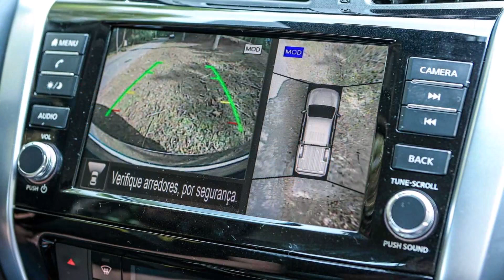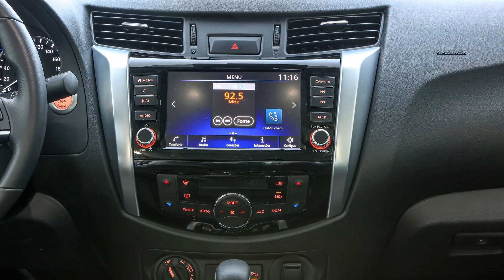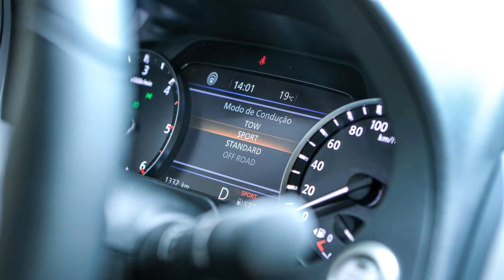Nissan oferece Frontier com bônus de R$ 30.000 e Sentra sem juros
Há também condições especiais para modelos Kicks e Versa